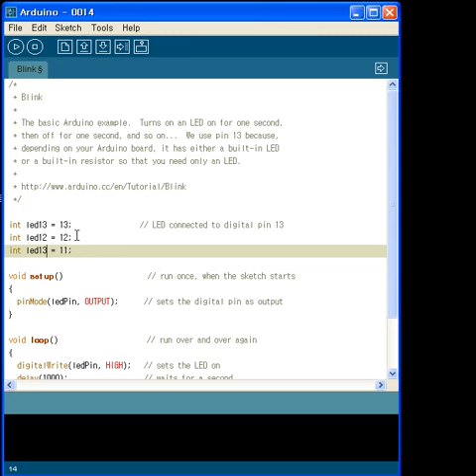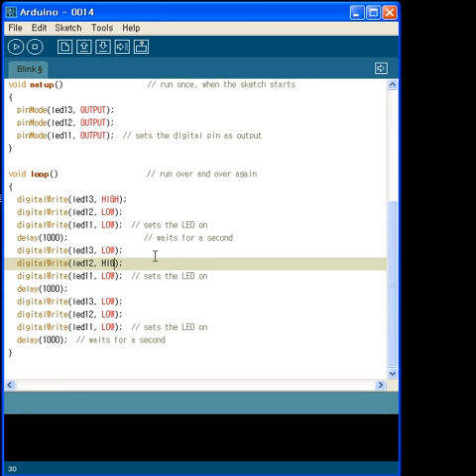Led pattern in PC